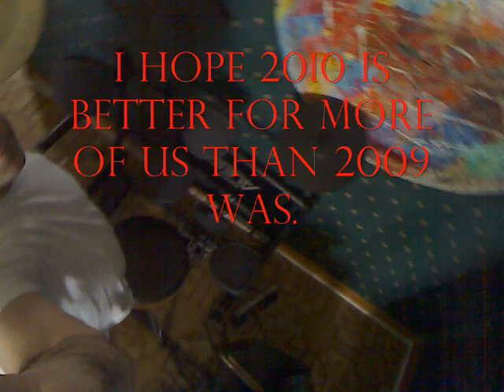Austin Centolella december 30 drums part 1 of 3